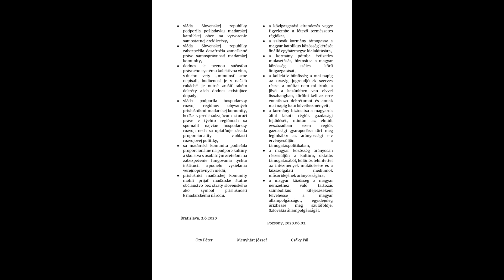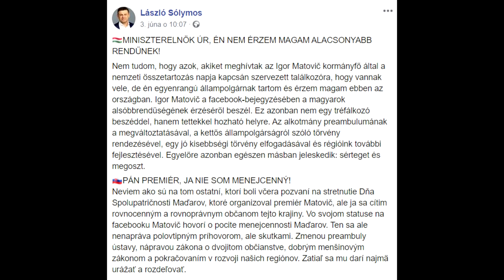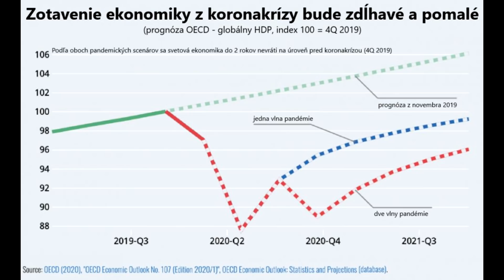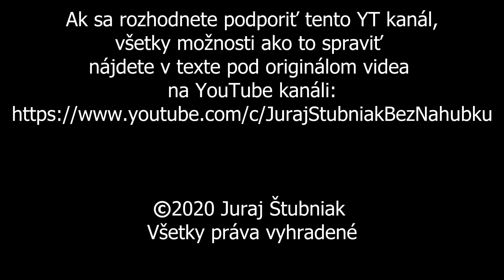Maďarská karta stále živá?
Zákony fyziky sú často aplikované aj v spoločnosti. Napríklad taký zákon akcie a reakcie, jeho praktické následky môžeme sledovať každý deň u nás aj v celom svete. Maďarskou kartou sa tu hralo aj v minulosti a nikam to neviedlo, ako pre tých "roduverných" ako aj pre tých "emancipovaniachtivých". Nebolo by rozumnejšie zaoberať sa tými naozajstnými problémami a hlúposti nechať na obdobie, keď bude na politickej scéne tá pravá švajčiarska nuda?
Ak sa vám moje videá páčia a chceli by ste darom podporiť činnosť tohto kanálu, môžete tak urobiť jedným z troch spôsobov, je na vás, ktorý si vyberiete:
1, na číslo účtu: SK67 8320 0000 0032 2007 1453    BIC: JTBPSKBAXXX
2, alebo na účet REVOLUT - @juraj8uj :
IBAN: GB06 REVO 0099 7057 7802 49   BIC: REVOGB21